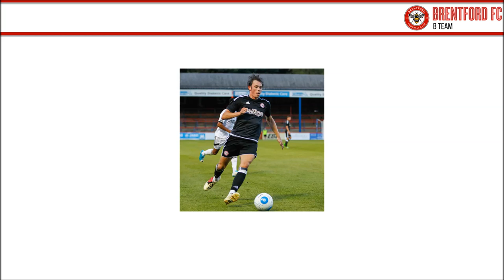Theo Archibald Highlight 03.12.17